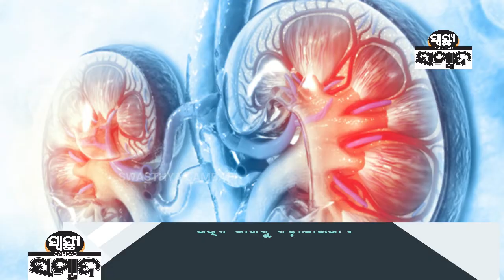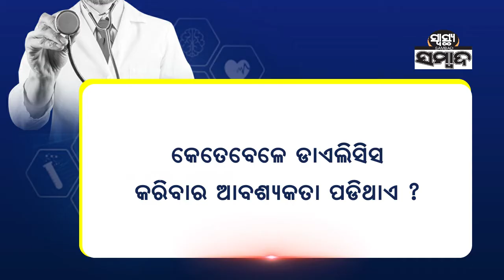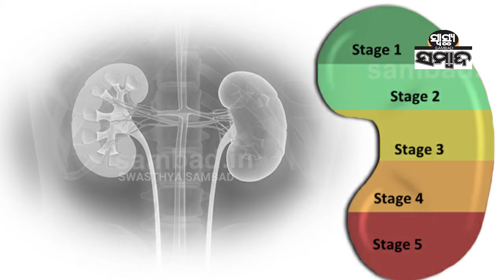Kidney Dialysis| What is Dialysis Treatment For Kidney | When We Need Kidney Dialysis | Sambad.in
Kidney Dialysis .What is Dialysis Treatment For Kidney? When We Need Kidney Dialysis ?